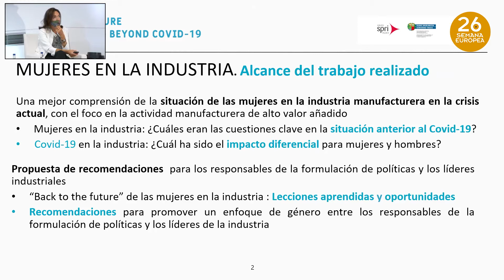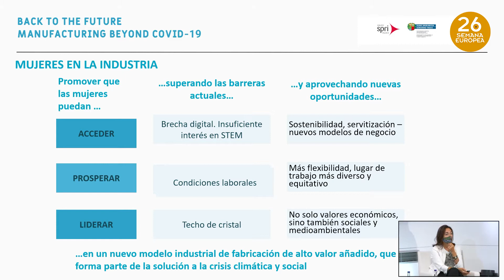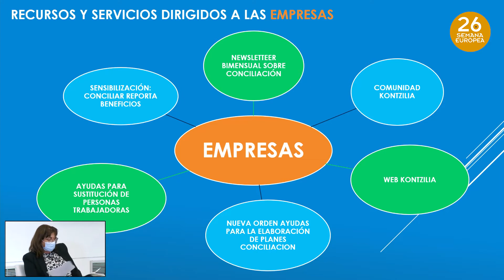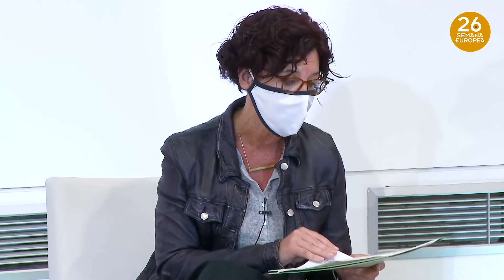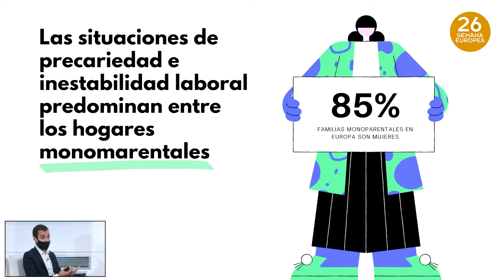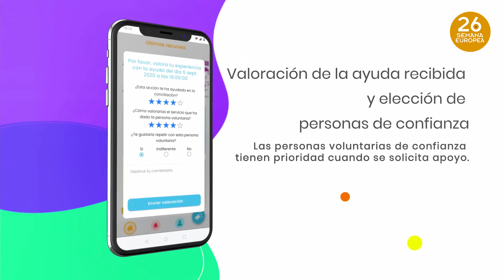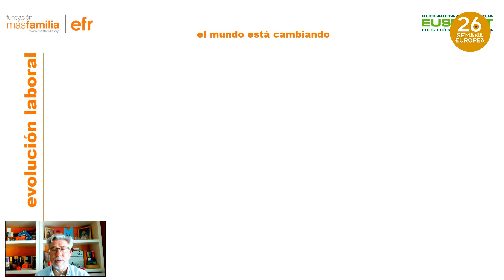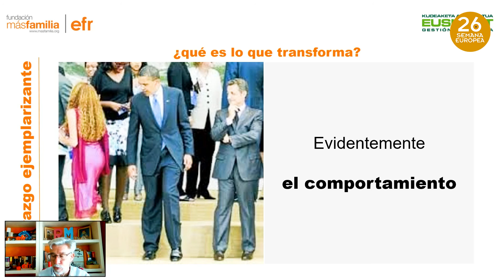05 PERSONAS PROFESIONALIDAD CONCILIACION Y TELETRABAJO EUSKALIT 21 10